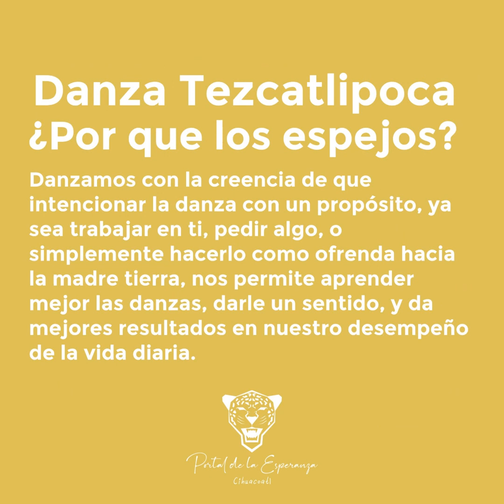DANZA PREHISPANICA TEZCATLIPOCA PASO A PASO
La danza Tezcatlipoca es una danza de lucha interna, vamos a enfrentarnos a nosotros mismos!
Danza de introspección, el espejo humeante, omnipresente, fuerte e invisible, dueño e las batallas, origen del poder y felicidad.
El brujo asociado con la noche y el jaguar.

Esta danza la haremos representando al "brujo jaguar"
Un pie de Tezcatlipoca fue devorado, entonces se danzara simulando cojear de nuestro pie izquierdo, (nosotras cojeamos de ambos pies, pero la manera correcta es del pie izquierdo)
en nuestras manos simularemos llevar dos espejos, uno representara el interior y el otro el exterior.
A nosotras nos gusta danzar intencionando la danza con un propósito, ya sea trabajar en ti, pedir algo, o como ofrenda a la madre tierra, esta manera nos permite aprender mas rápido y fácil las danzas, dandole un sentido y mejor es resultado a nuestro desempeño.

BASES Y FLORES:
Esta danza (la que aprendimos) consta de 1 base y 7 flores.
La base es como el coro de una canción, es un paso que se va a repetir al transcurso de toda la danza.
La Flor es un movimiento que ira cambiando conforme transcurra la danza, cada flor tiene un significado diferente.

La explicación de nuestra danza es la manera en la que la aprendimos, en otros grupos o lugares puede variar su significado o forma de hacerla, les compartimos la nuestra.

Estas danzas fueron grabadas en pandemia, por eso traemos los tapabocas.